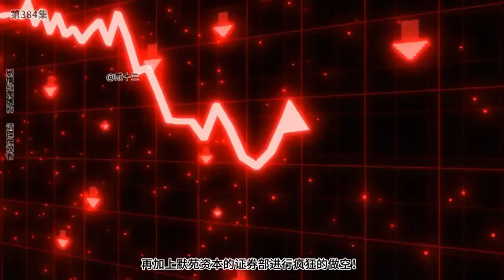[嚣张富一代]世界第一大厂#沙雕动画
本频道制作的所有视频都是原创拍摄的短剧，绝对符合平台的使用政策。 油管的觀眾大家好
這裡是贰十三啊
一名原創動畫製作者💪💪💪
會創作很多有趣的故事
系統文學、末日公路這裡都有~
很高興可以和大家分享我的視頻
每天都會更新~🥰🥰🥰
希望可以給你們帶來歡樂
感謝各位訂閱的朋友們支持~